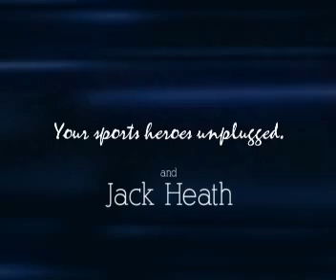Red Sox Great Dwight Evans on Sports Legends New England With Bob Lobel & Jack Heath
Red Sox Great Dwight Evans talks to Sports Legends New England about the 1986 World Series, Bill Buckner, Boston Fans, Manny Ramirez, 24.